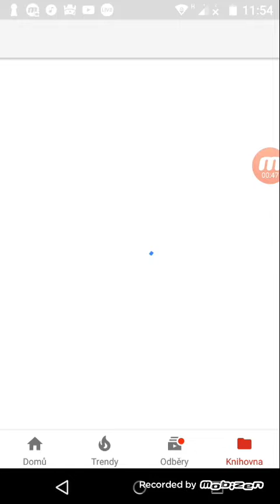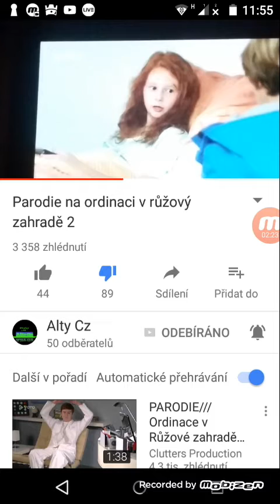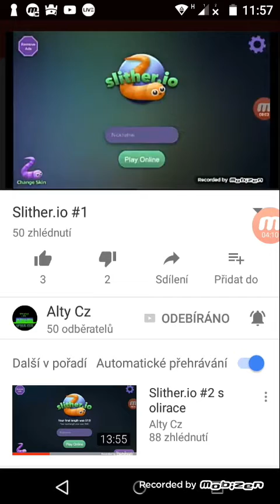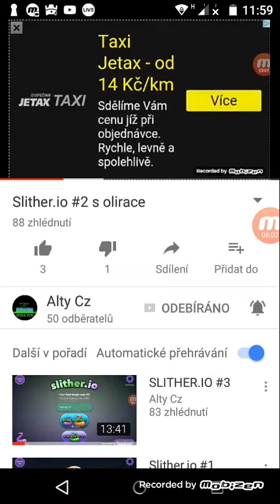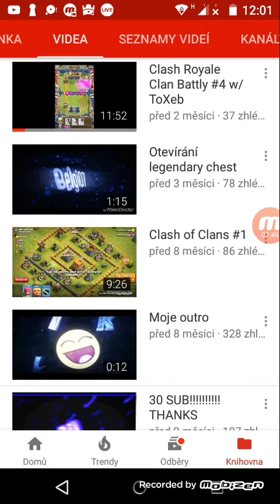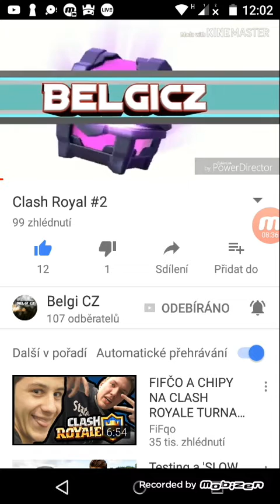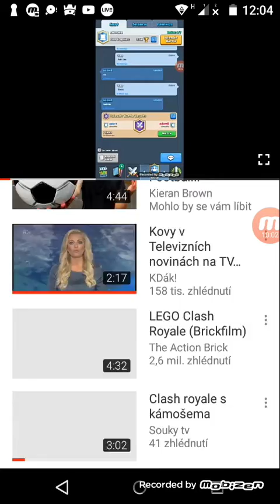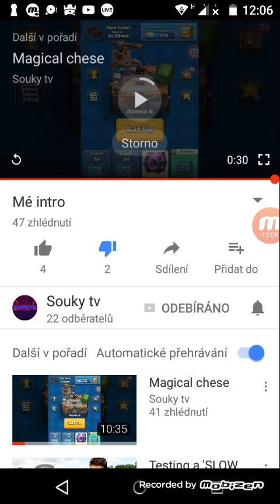Reakce na stará videa Yoububerů #2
To bylo 2011 to jsem se spletl